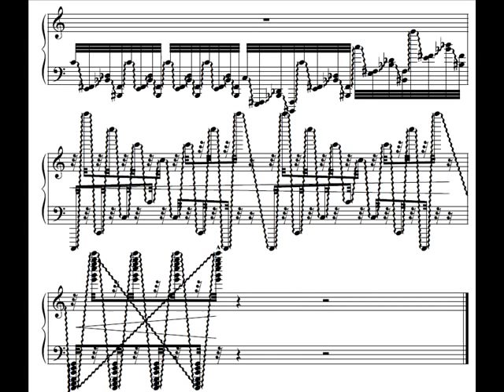Experiment Piece 1 - Glissando Audio + Sheet Music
pf: MIDI

One of my own compositions for the player piano. Wavy lines represent glissandi...and there are lots of them!!!

Look out for Experiment Piece 2 - The Pedal!!!